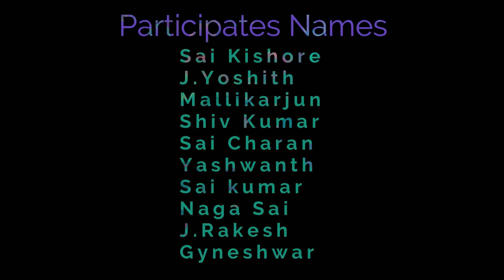Chaitanya Bharathi High School Annualday Celebrations 2020// Optical Dance Perfomance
An optical illusion is an illusion which is caused by visual effect and characterizied by the visual perpect

OUR CHANNEL